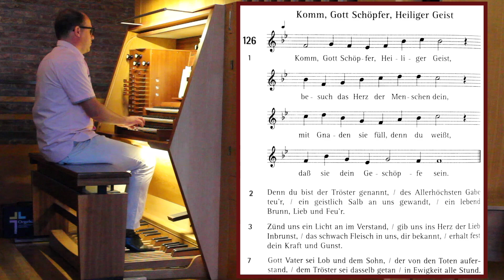Sonntagsgruß zum 31.5.2020 aus der Christuskirche Heilbronn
Impuls, Gebet und Musik zum Pfingstsonntag in der Christuskirche und zum Wochenlied:

"Komm, Gott Schöpfer, Heilger Geist", EG 126
(Text: Martin Luther 1524, nach dem Hymnus "Veni creator Spiritus"
Melodie: Kempten um 1000, Erfurt 1524, Martin Luther 1529)

Orgelvorspiel: Improvisation zum Wochenlied EG 126

Pfarrerin Susanne Härterich;
Orgel : Kantor Hans-Martin Braunwarth;

Bild, Ton & Technik:
Felix Crome